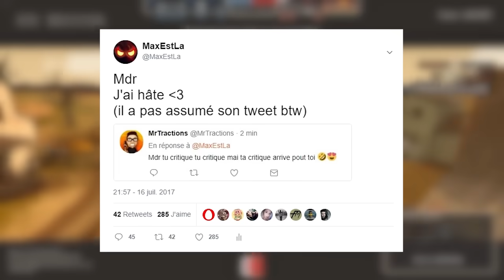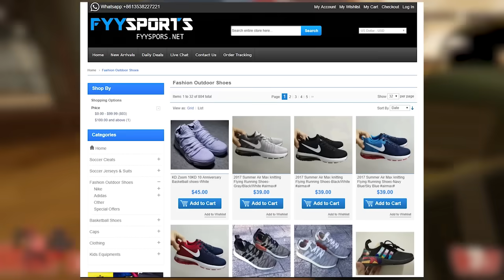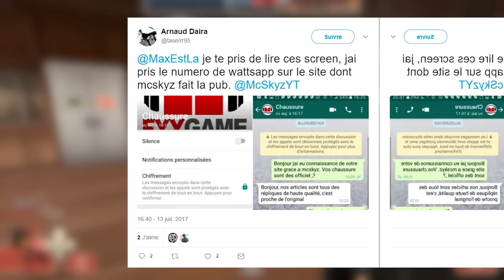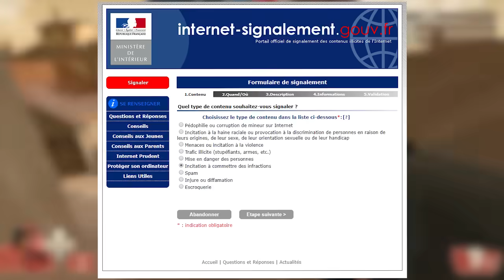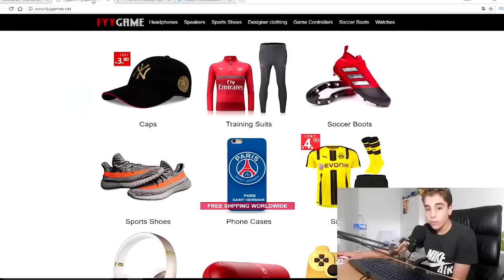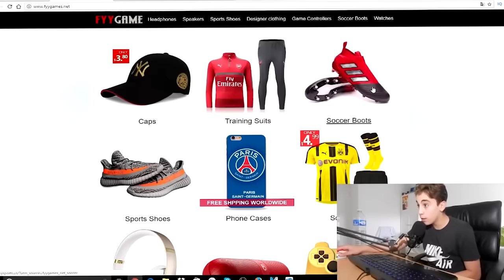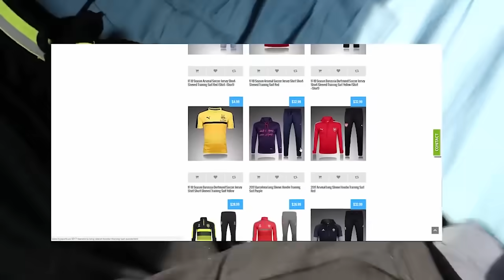ILS VOUS VENDENT DE LA MERDE (McSkyz, Familya JR, MrTraction, Mrs Nono)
1 like = Une contrefaçon dans leur derrière

Jeu : Team Fortress 2